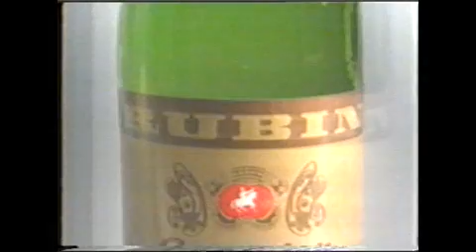Stare reklame: "Boja noći" EPP blok 1